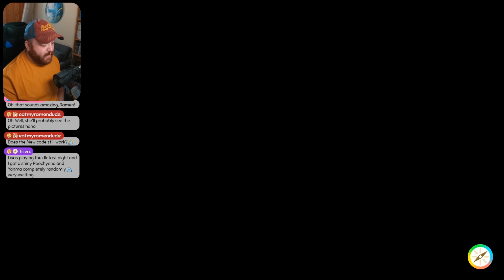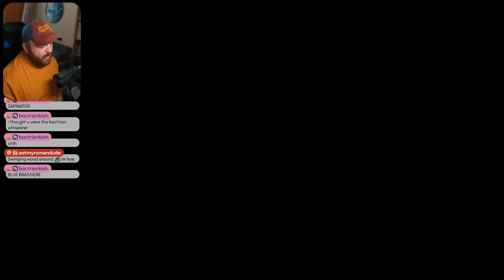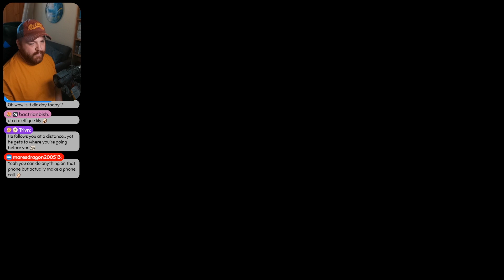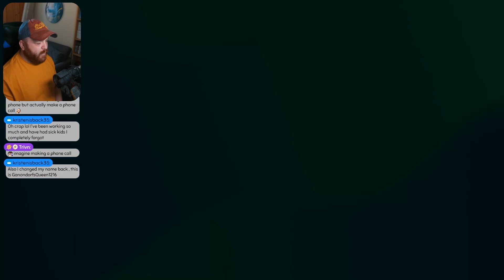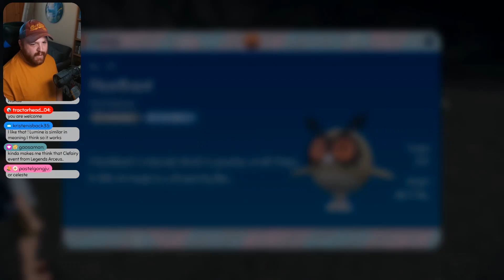The Dreaded Den • Pokémon SV The Teal Mask • Ep. 04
Our new bestie takes us to the Dreaded Den to see where to Ogre supposedly lives!

Originally streamed Sep 14th, 2023